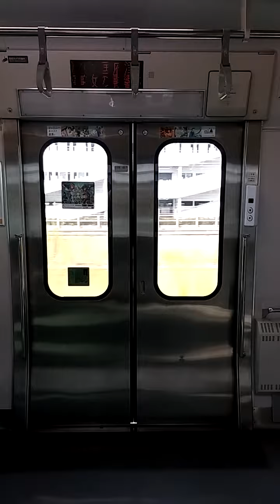[扉開閉]JRE231系1000番台後期❲東急車輌❳